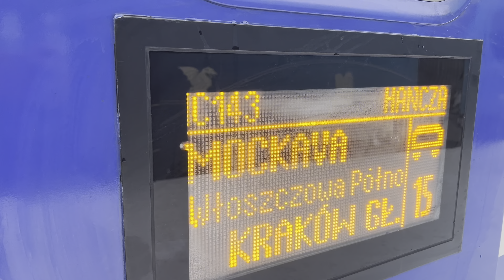FOMOS DE TREM PARA A POLÔNIA. MOMENTOS DE TENSÃO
Neste vídeo emocionante, embarcamos em uma jornada de trem da Lituânia para a Polônia, mostrando cada detalhe do caminho! 🚆🌍

- **Explorando o Caminho:** Acompanhe-nos enquanto viajamos pelas paisagens deslumbrantes da Europa Oriental, passando por vilarejos pitorescos e vastos campos verdes. Capturamos a beleza e a tranquilidade do trajeto para compartilhar com você.

- **Detalhes do Trem:** Falamos sobre a experiência a bordo, desde a comodidade dos assentos até os serviços oferecidos no trem. Dicas valiosas para quem planeja fazer essa viagem!

- **Momentos de Tensão:** Nem tudo foi tranquilo nessa viagem. Enfrentamos um momento tenso quando uma pessoa sem documentação foi descoberta a bordo, fugindo aparentemente de zonas de conflito.

Contamos como essa situação se desenrolou e como afetou nossa jornada.

- **Dicas e Reflexões:** Compartilhamos nossas reflexões sobre a experiência, incluindo dicas sobre como lidar com imprevistos durante viagens internacionais de trem.

Assista até o fim para viver essa aventura conosco e aprender mais sobre viagens de trem entre países europeus.

📌 **Deixe seus comentários e perguntas abaixo! Estamos ansiosos para ouvir suas experiências e responder suas dúvidas.**

Se torne membro do nosso canal!

Segue a gente nas redes!